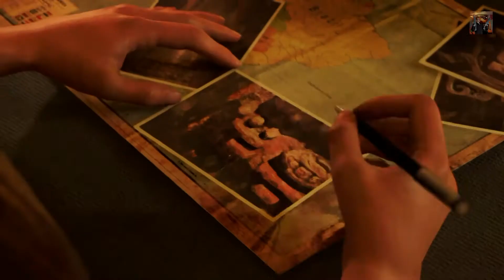Angespielt – SHADOW OF THE TOMB RAIDER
Let’s Play

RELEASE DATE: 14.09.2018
PLATTFORM(S): PS4, Xbox One & PC
PLAYING VERSION: Xbox One
DIFFICULTY: Normal
LANGUAGE: German